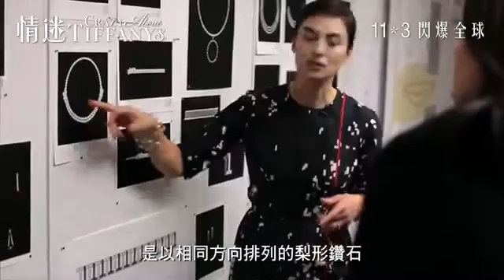《情迷Tiffany》(Crazy About Tiffany's) - 電影預告 - Movie Express 寫影評 換戲飛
Movie Express 一齊睇一齊傾
免費做會員換電影戲飛